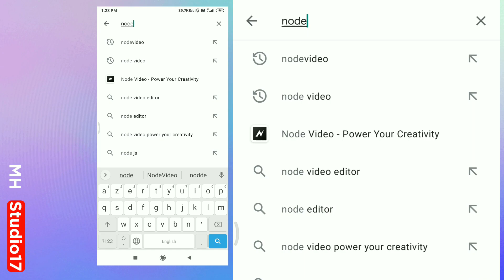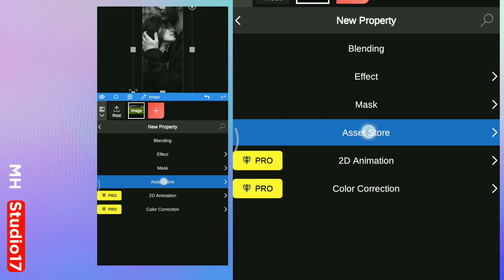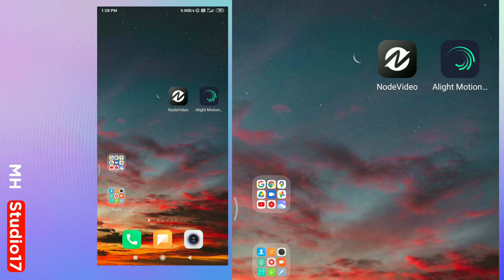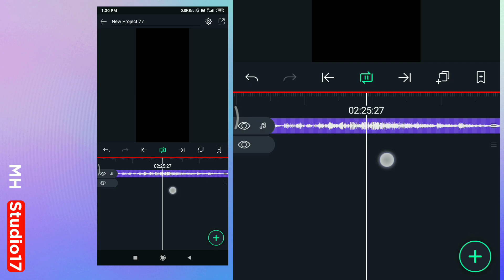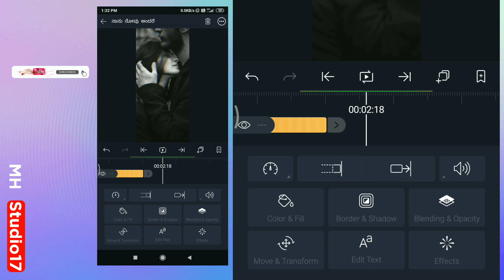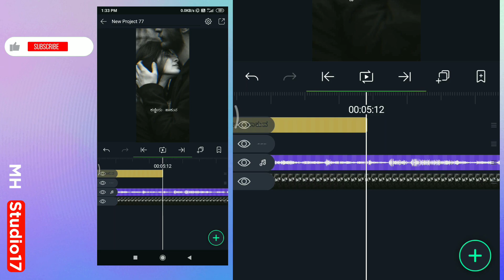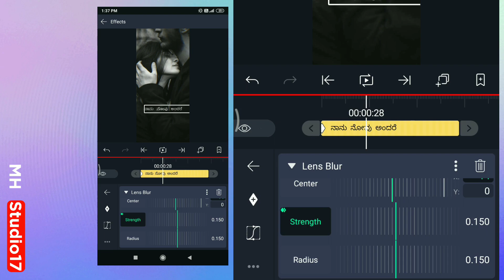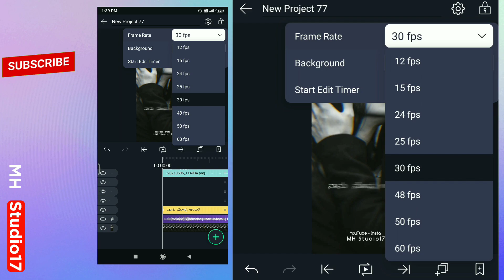Trending Instagram Text Animation In Alight Motion | Glitch Effect | Kannada💛❤️ | MH Studio17 🖤✨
In this video, I will show you  Trending Instagram Text Animation In Alight Motion

Alight motion Text edit
Alight motion Text Transform animation